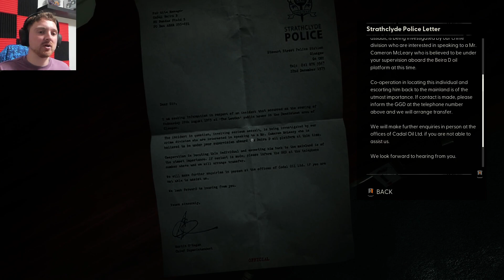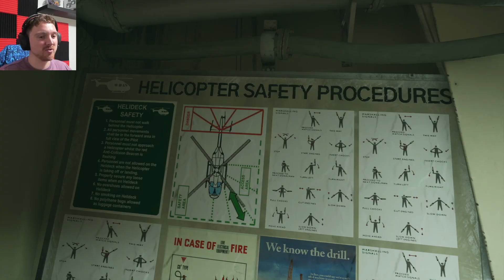RENNICK GETTING A-HEAD OF HIMSELF (Im not sorry) | Still Wakes the Deep | #05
I thought he was bad before.

Ending song:
Next Levl - 7 Kingz